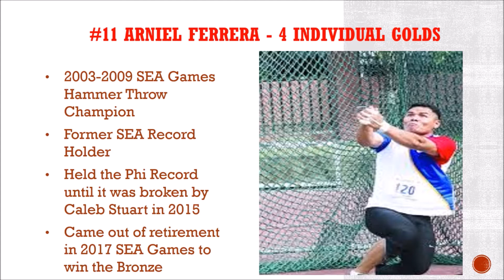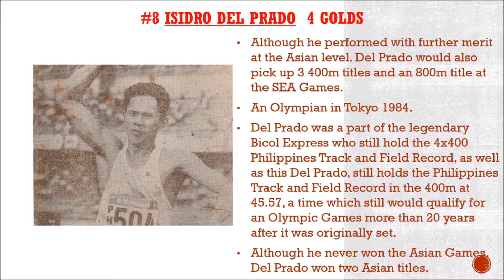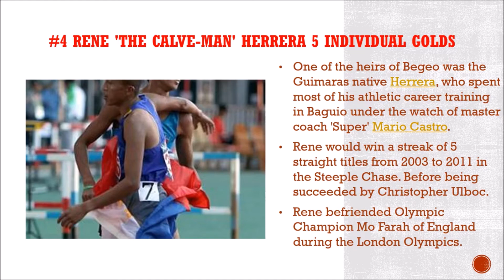Top 10 Filipino Athletes in SEA Games Athletics